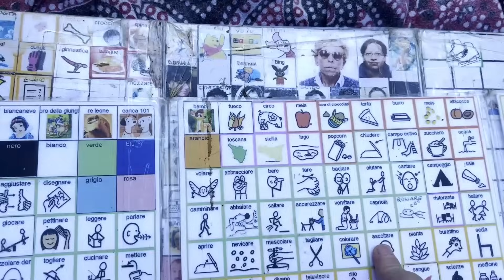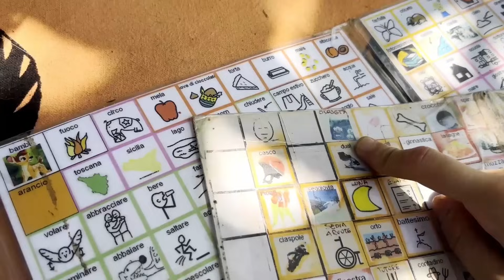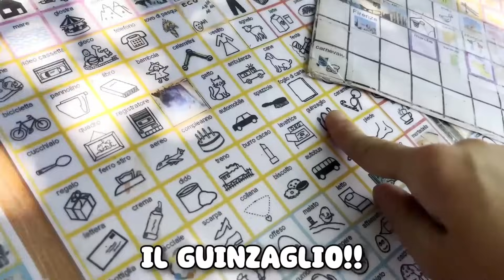Provo PET THERAPY con i MIEI CANI per 24 ore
Video emozionante in cui Provo PET THERAPY con i MIEI CANI per 24 ore

E' stata un'esperienza davvero unica! La consigliamo a tutti voi! Se volete saperne di più vi lasciamo i link alle pagine del Centro Armonico Terapeutico e della scuola PTRI

La pet therapy è un momento in cui l'animale fa da mediatore per una relazione di aiuto, con chiunque ne abbia bisogno. Il cane aiuta la persona disabile nel relazionarsi in un rapporto che fa stare meglio sia la persona che l'animale stesso. Non solo le persone disabili possono avere bisogno di questo rapporto, ma tantissimi sono i casi di persone che traggono beneficio da questo tipo di terapia.
Oggi ho provato a fare pet therapy con i miei cani assieme ad un gruppo di ragazzi del centro armonico terapeutico e abbiamo conosciuto anche tanti animali simpatici.
I miei cani hanno incontrato un maiale, dei conigli, una tartaruga e dei cavalli. Ma soprattutto il mio cane Shirley ha fatto la lotta con un asino! Non ci credete? State a vedere.

00:00 Hai mai sentito parlare di Pet Therapy?
01:10 L'arrivo al CAT
03:24 Conosciamo i ragazzi
05:06 Gli animali del centro
07:26 Lavoro nella stalla
09:13 Incontro col maiale
11:44 I miei cani fanno Pet Therapy
13:24 Shirley vs drone e asino